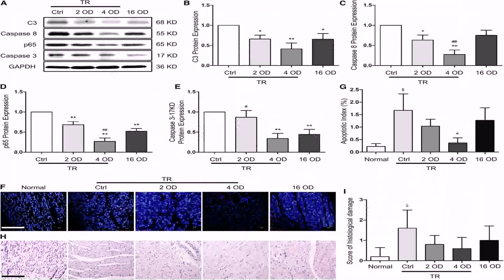Floor Plans By Cost To Build